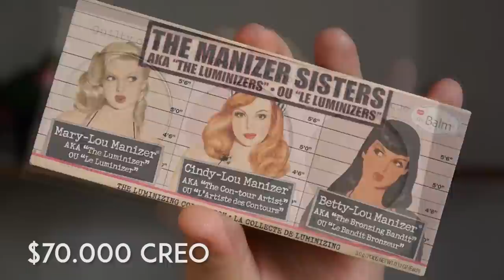Colección de iluminadores | NYX, BISSÚ, SAMY, KHOL - Vanessa Bacca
Mis amores bellas! Aquí les traigo mi colección de iluminadores con los swatches de la nueva adición de la familia! la nueva paleta de iluminadores de SAMY...

Espero que les guste las amo!
👉🏻 MIRELY MAKEUP

 ♥ ♥ ♥ ♥ ♥ ♥ ♥ ♥  Preguntas frecuentes   ♥ ♥ ♥ ♥ ♥ ♥ ♥ ♥